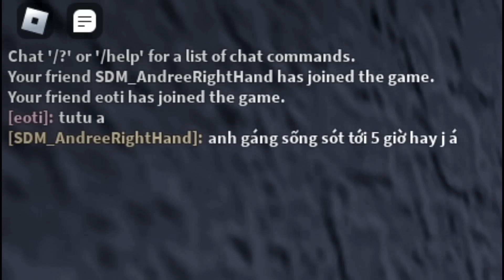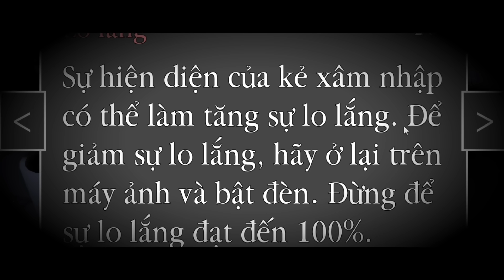SLENDERMAN TRỐN KHỎI CỬA HÀNG TIỆN LỢI CỦA TÊN SÁT NHÂN CỔ DÀI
►Nhạc Sử Dụng:
-NCS
-Thefatrat